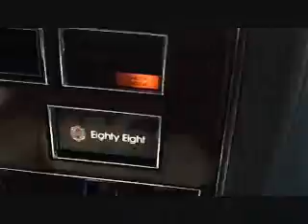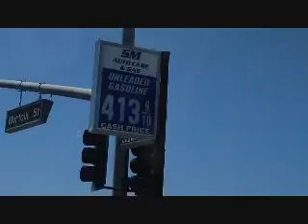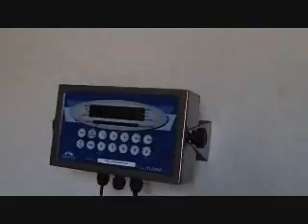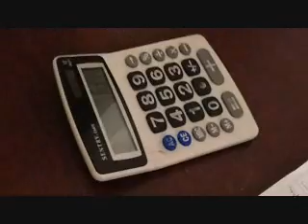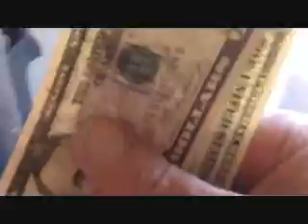Ultra404 I Know You'll Hate My '88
Ds: Friend of Society and Denny P. galavant about the town and in doing so save the planet. As you witness the awesome power of the NEW camera, you are also wished a Happy Friday the 13th.

Includes the BONUS Micro-Feature - The Jet

Red Bull
Octodad
M&M Recycling
Personal Awards
SM Auto Care
Monster Energy
Oldsmobile
Calvin Klein